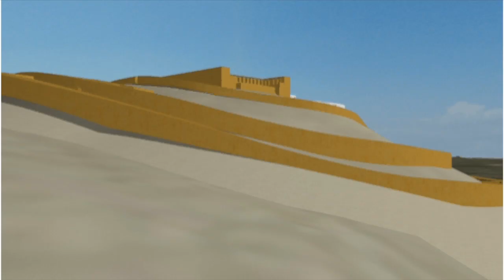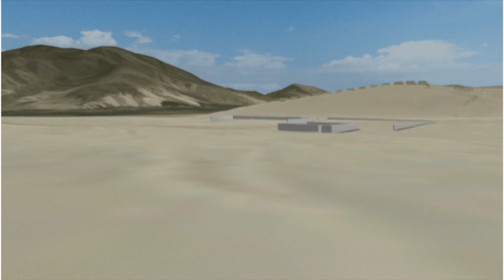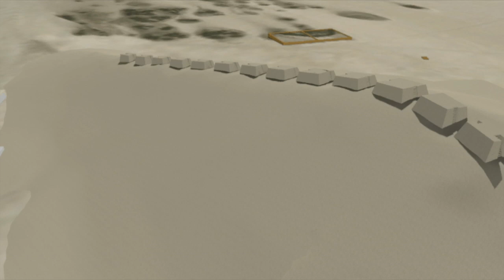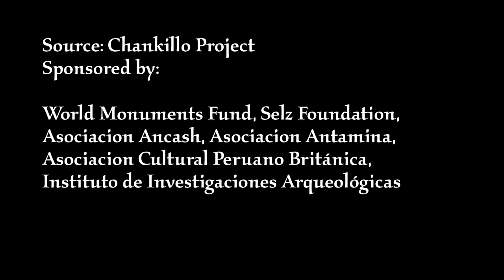Conservation Sicence - A Virtual Visualization of Chankillo, Peru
World Monuments Fund is co-sponsoring a research, sustainable development, and rehabilitation project at Chankillo, a ceremonial center that was built over 2,300 years ago in the Casma Valley, located in the Ancash region of Peru. The following video shows a virtual simulation of the sun’s cyclic movement, registered with great precision in the peaks and valleys of the Thirteen Towers.

World Monuments Fund, Selz Foundation, Asociación Ancash, Asociación Antamina, Asociación Cultural Peruano Británica, Instituto de Investigaciones Arqueológicas